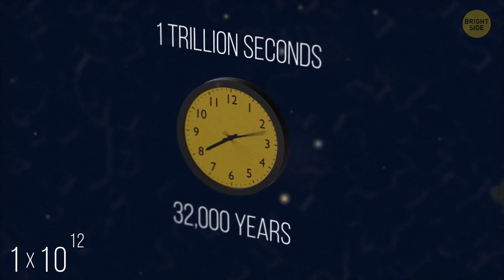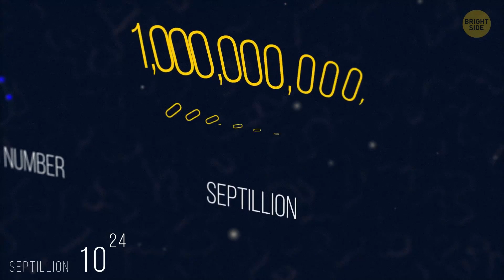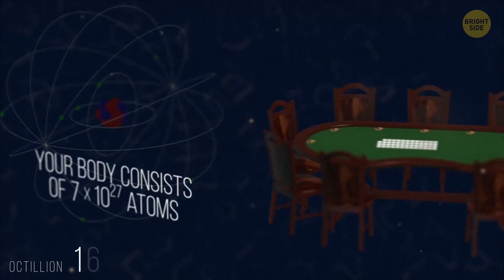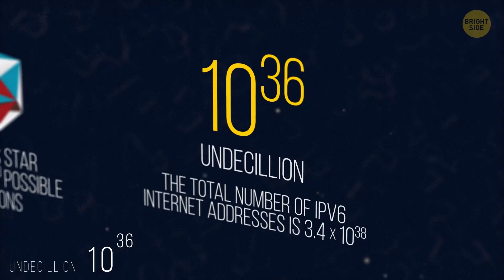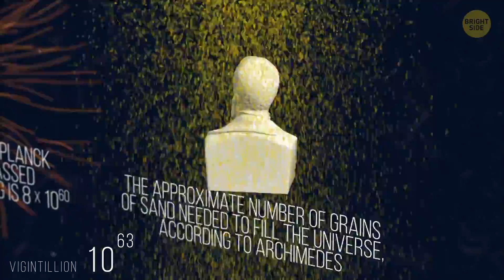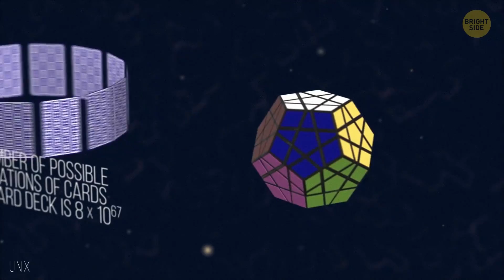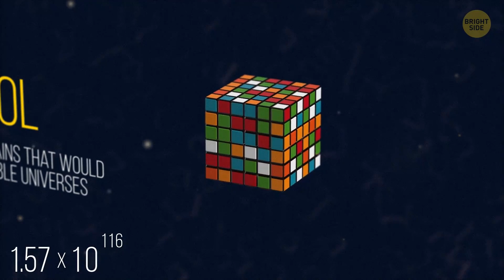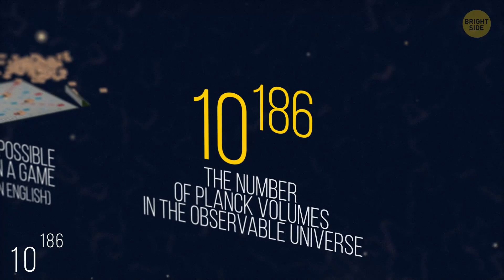Extremely Large Numbers Comparison (and Their Meanings)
How much is a trillion? Yeah, this number is already insane, but it’s just our starting point. Try to wrap your head around the fact that one trillion seconds is 32,000 years. And from here — let’s go further. There are 3 trillion trees on our planet. Compare that to 7.8 billion people and realize how insignificant we are in our own world.

6 trillion miles is a distance more or less equal to one light year. That’s how far light — the fastest thing in the Universe — travels in a single year. And that’s not even close to the nearest star apart from the Sun. A human body consists of 37 trillion cells. Each day, you lose from 50 to 70 billion of them, and they always get replaced by other, new ones. The largest known galaxy in the Universe, called IC 1101, consists of about 100 trillion stars. That's really impressive! But what numbers are higher than a trillion? What do you know about quadrillion, quintillion, sextillion, and other absurdly big numbers?

TIMESTAMPS:
Trillion 0:01
Quadrillion 0:59
Quintillion 1:36
Sextillion 1:56
Septillion 2:49
Octillion 3:16
Nonillion 3:44
Decillion 3:55
Quattuordecillion 4:22
Quindecillion 4:55
Novemdecillion 5:22
Vigintillion 5:36
Unvigintillion 5:52
Trevigintillion 6:26
Quinvigintillion 6:48
A googol 7:06
Googolplex 8:44